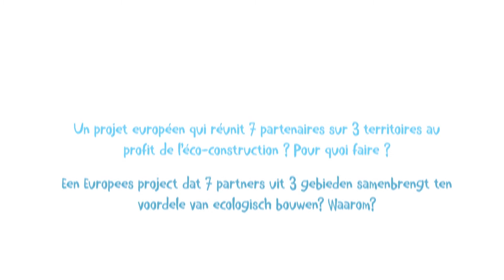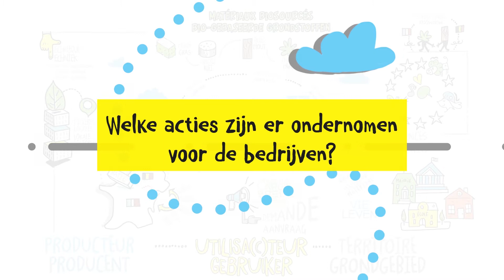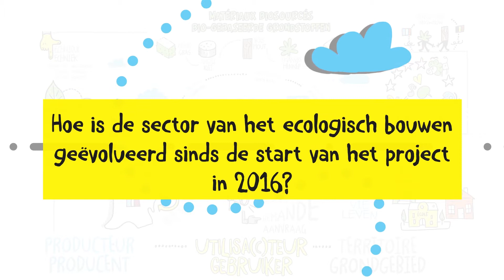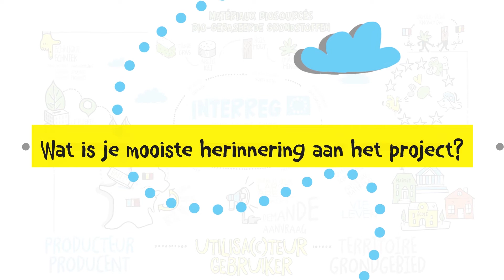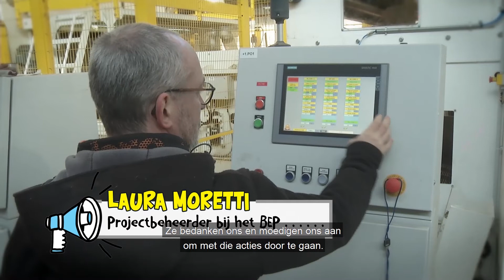INTERREG Frankrijk-Wallonië-Vlaanderen-project: Bâti C²